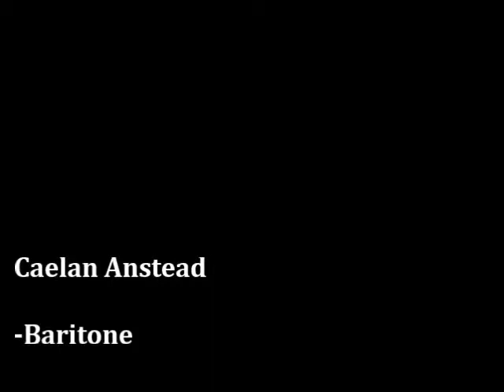Miles IMS Jazz Band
Beautiful  performance by the IMS Jazz Band at the Inverness Festival Of The Arts. Old Citrus County Courthouse. Super Job guys, You were fantastic. Keep up the good work  :)